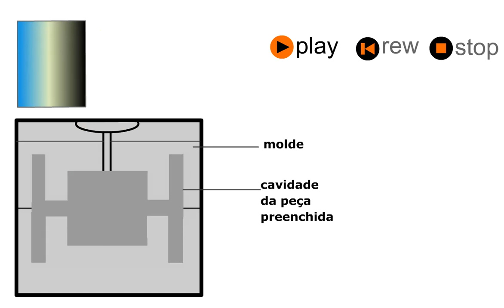Fundição - Molde Permanente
Existem muitas variantes no processo de fundição (grau de automação, produtividade, precisão dimensional, acabamento superficial).

CIMM - Centro de Informação Metal Mecânica